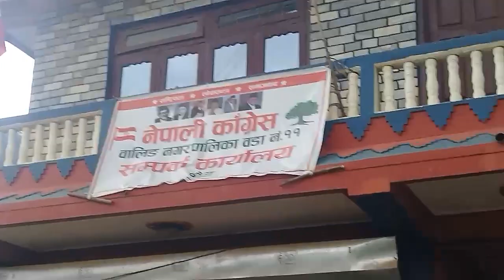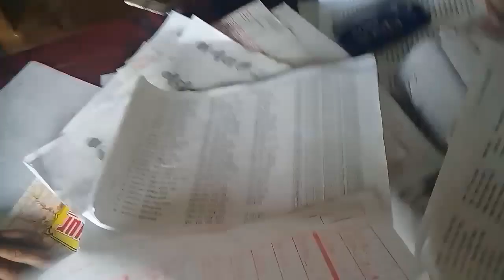Syangja ko waling ma chunab ma nepali congress ko bhela